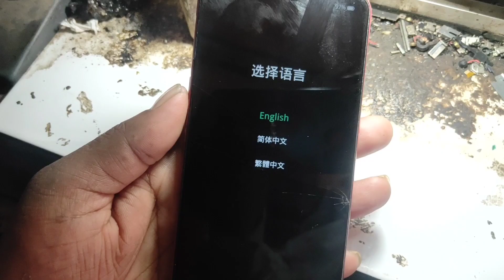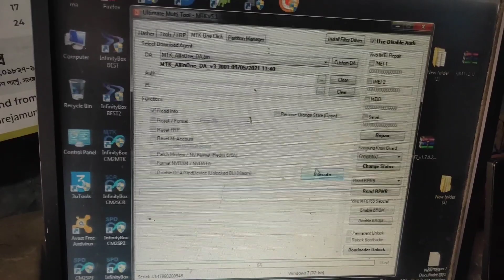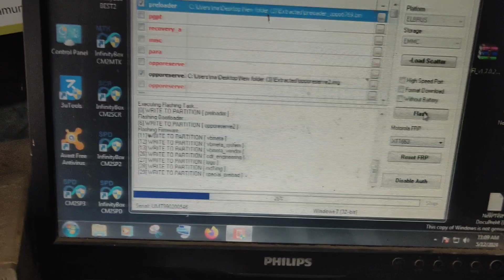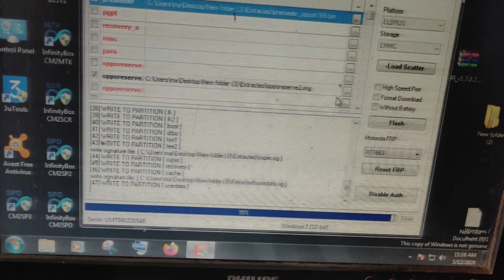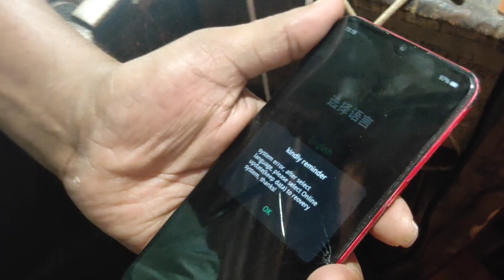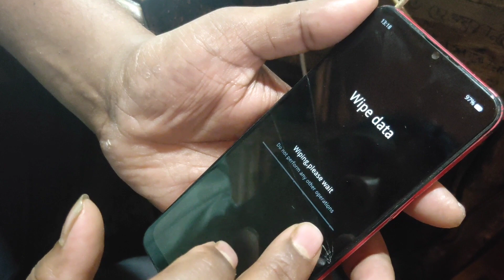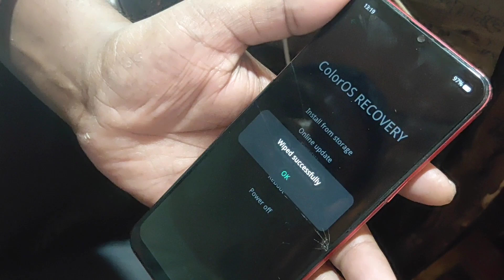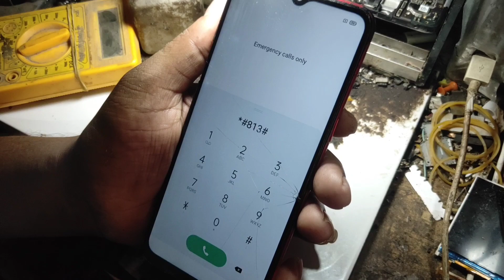REALME C3 rmx 2020 AUTO RECOVERY MODE FIX REALME C3 FLASHING UMT